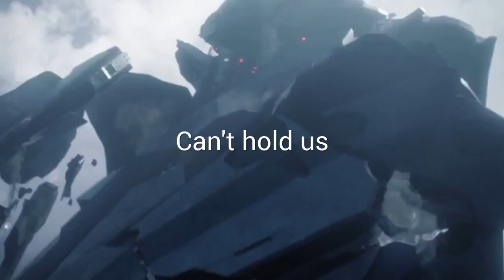Halo (GMV) can't hold us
Including Halo, mass effect, and assasins creed